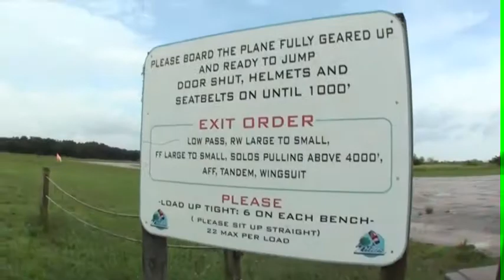Ed 07.03.2014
Tandem